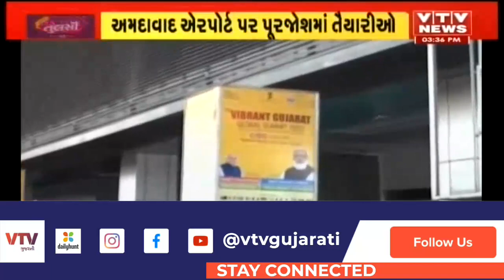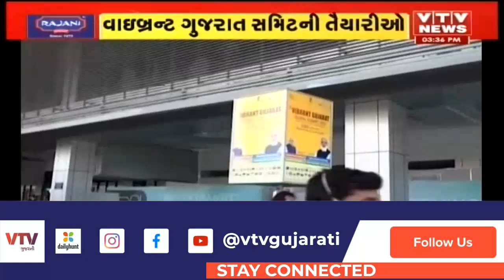Ahmedabad એરપોર્ટ પર વાઇબ્રન્ટ ગુજરાતને લઇ તૈયારીઓ, પાર્કિંગ વ્યવસ્થા, ડિવાઈડર પર લાઇટ્સ લગાવાઈ